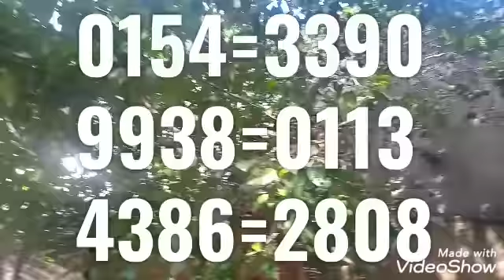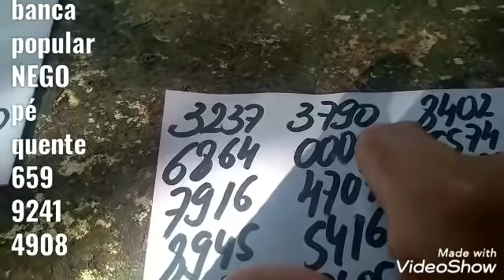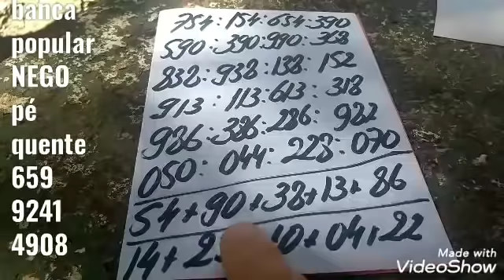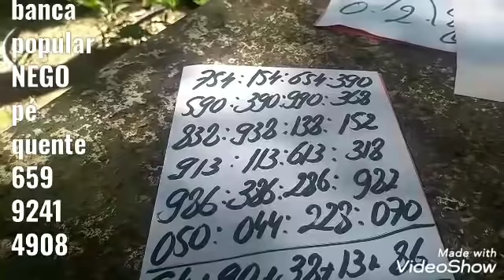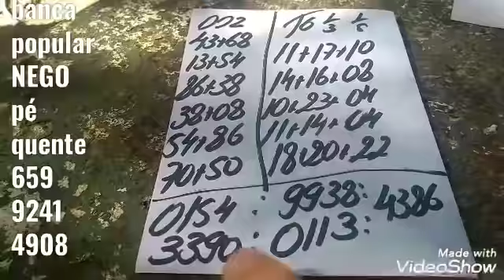PALPITES PARA A PTV FEDERAL E CORUJA DO DIA 14/03/2020